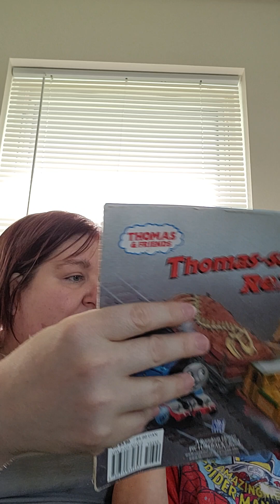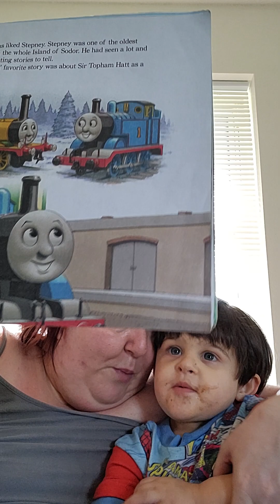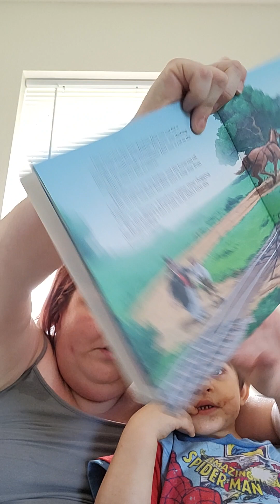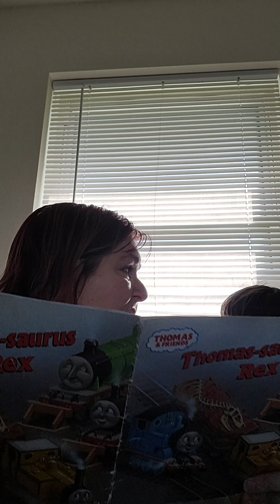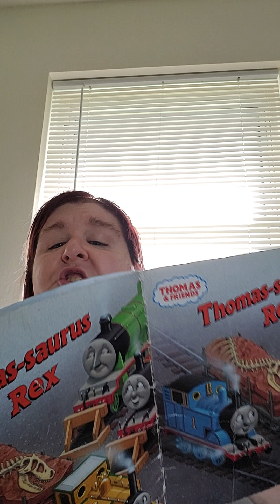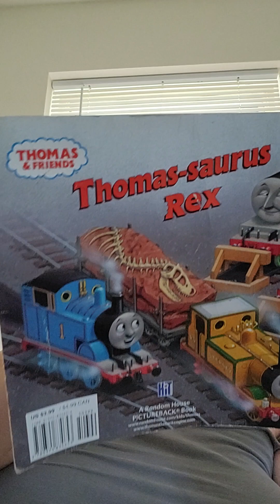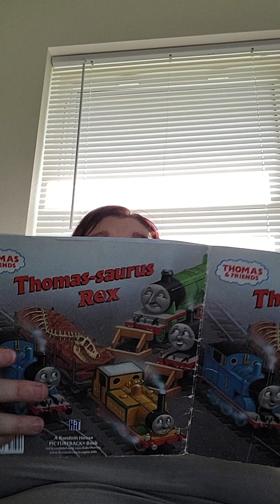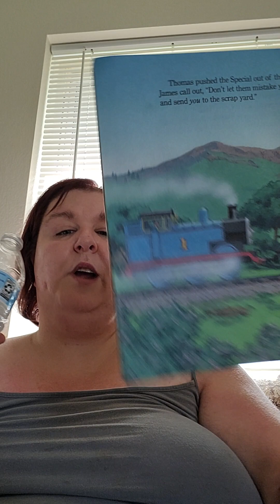Thomas and friends 🚆 thomasaurus rex